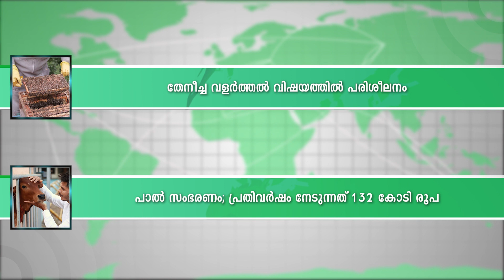തെങ്ങുകയറ്റ തൊഴിലാളികൾക്ക് ഇൻഷുറൻസ്; ഉടൻ അപേക്ഷിക്കാം | Health Insurance | Coconut Tree Climbers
1. തെങ്ങ് കയറ്റ തൊഴിലാളികൾക്ക് ഇൻഷുറൻസ് പരിരക്ഷ
2. അലങ്കാര മത്സ്യകൃഷിയുടെ വിപണി വിപുലീകരിക്കും
3. തേനീച്ച വളര്‍ത്തല്‍ വിഷയത്തിൽ പരിശീലനം
4. പാൽ സംഭരണം; പ്രതിവർഷം നേടുന്നത് 132 കോടി രൂപ

1. Insurance coverage for coconut plantation workers
2. The market for ornamental fish farming will be expanded
3. Training on Beekeeping
4. Storage of milk; 132 crores per annum